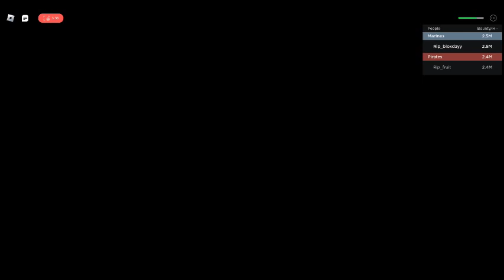Getting Cursed Dual Katana Part 1